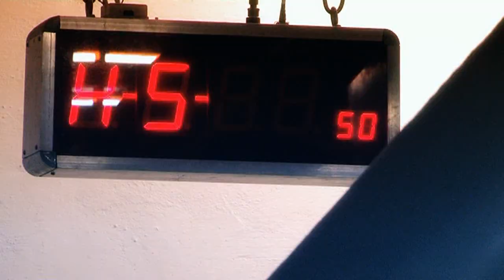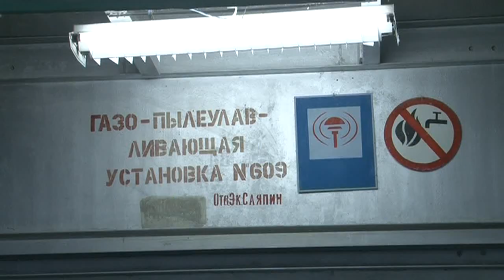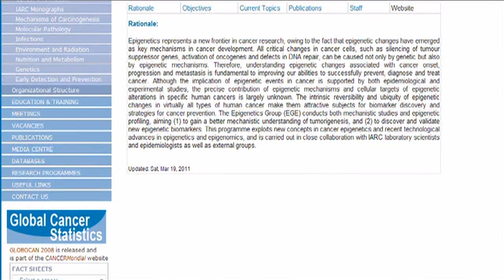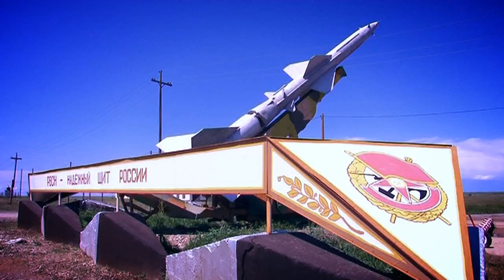Добыча хризотила в России